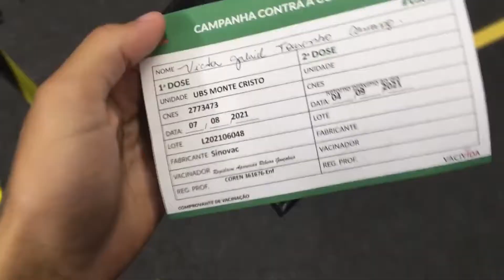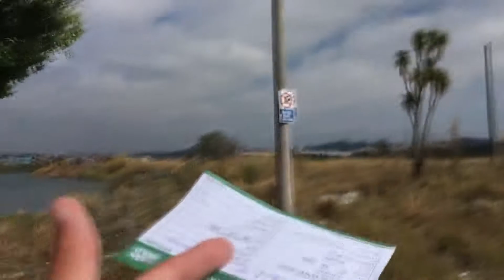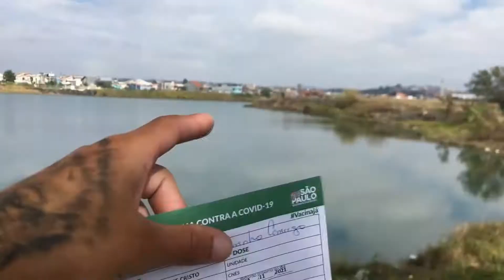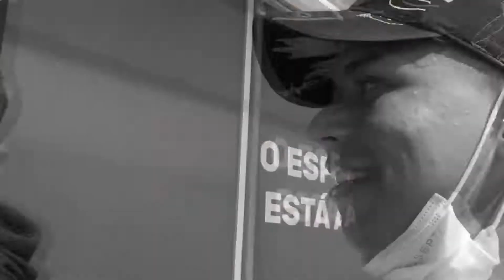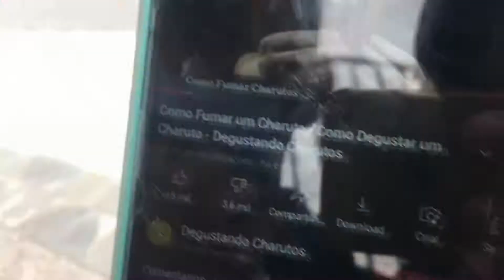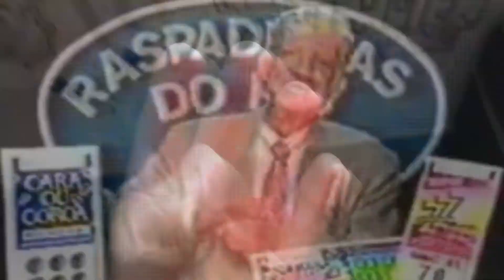DEU TUDO ERRADO NESSE VÍDEO!!!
O conteúdo desse vídeo e de todos os vídeos desse canal tem como principal intuito o, ´´Humor e o Entretenimento`` não repita ou reproduza seja em qualquer lugar. O conteúdo visa minha vida em forma de humor e entretenimento.

Salve familia sejam bem vindos para mais um vlog!!! (Repostando esse vlog sem algumas partes que estavam nele, por motivos pessoais)

No vlog de hoje eu tomei a vacina finalmente so que não foi em um posto ou algo do tipo kkk, tomei a vacina em um estádio da minha cidade e o baguio é grande lá dentro pprt fui eu e o meu mano Ronaldinho tomar a vacina, depois de tomar a vacina aconteceu tudo e não foi coisas boas serio aconteceu tudo... vcs vão ver no Daily vlog que tá bala!!!

vão rir pra crlh pprt kkk!!!

Me sigam no insta - @uuvitinhoo
Tmj familia fé pra tudo!!!